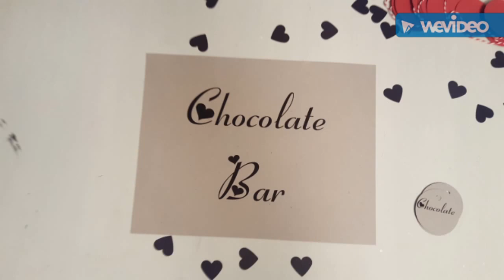Valentines Day Party Crafts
Some fun Party Crafts for hosting a Valentine's Celebration.  Check out tiltedrevelry.com for all the details.  Happy Heart Day!